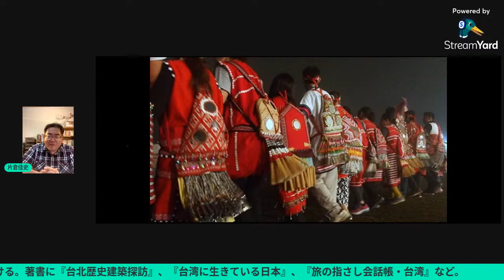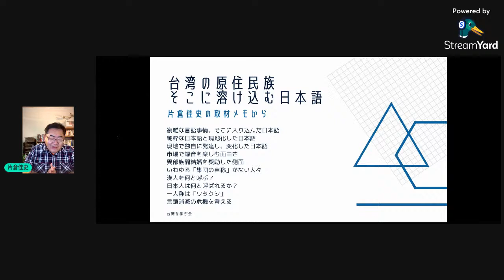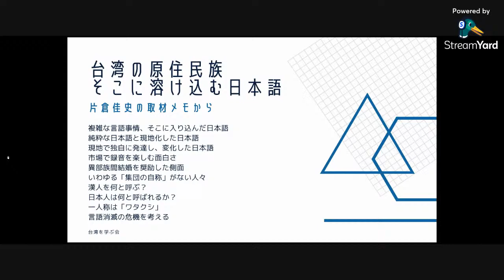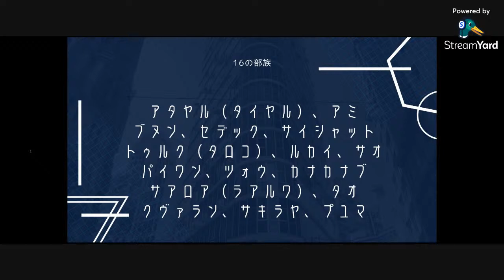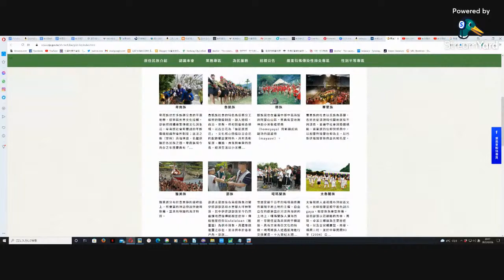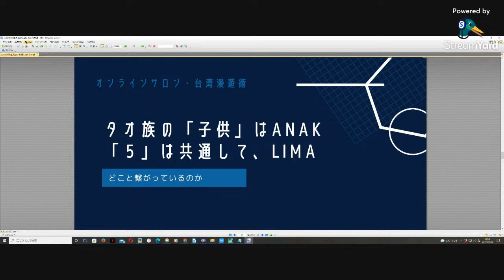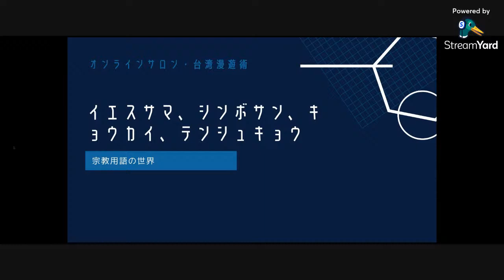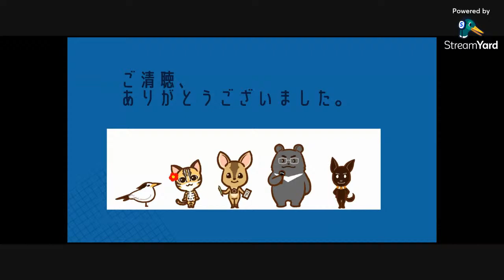台湾原住民族の言語に溶け込んだ日本語 2022年2月6日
今回の話題は台湾の原住民族諸部族の言語についてです。その中で、彼らの文化に入り込んだ日本語というものに注目したいと思います。このテーマは私がこれまで20年近く取材・調査してきたものなのですが、ご興味を感じていただければ幸いです。

『台湾に生きている日本』（祥伝社）
※台湾の言葉になった日本語という章があります。

パイワン族と西郷従道・牡丹社事件

プユマ族の「相撲」